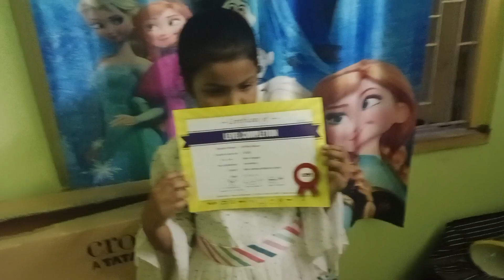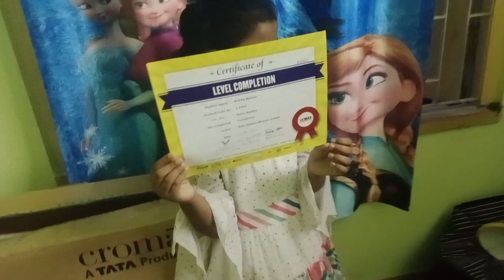মুনু abacus🧮এ খুব ভালো result করলো bengalivlog @msfamily2580 @mscreator0000@_Manika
মুনু abacus🧮এ খুব ভালো result করলো bengalivlog ‎@msfamily2580  ‎@mscreator0000 ‎@_Manika  @JibonerGolpo39 @indianvloggermaya9161 @RohitChhatryVlogs